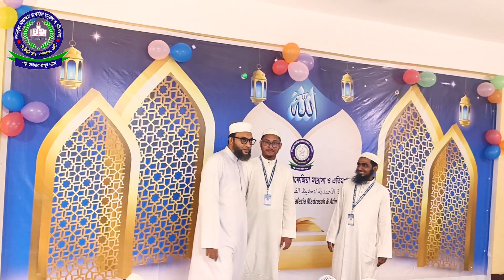ইউএনও জনাবা নিবেদিতা চাকমা আহমদিয়া মাদ্রাসা পরিদর্শন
আলহামদুলিল্লাহ সম্মানিত উপজেলা নির্বাহী অফিসার দাগনভূঞা জনাবা নিবেদিতা চাকমা আমাদের ছাত্রের কুরআন তিলাওয়াত শুনে তিনি মুগ্ধ হয়েছেন। গতকাল ২৬ই মে ২৪ইং বিকেলে হঠাৎ আমাদের মাদরাসা পরিদর্শনে এসেছেন, সার্বিক খোঁজখবর নিয়েছেন। ইতিপূর্বে উপজেলার প্রায় সকল নির্বাহী অফিসাররা আমাদের মাদ্রাসায় এসেছেন। স্যারকে আমি ধন্যবাদ জানাই। রাষ্ট্রের সম্মানিত দায়িত্বশীল এই জ্ঞানী মানুষগুলো আমাদের এই আঙিনায় আসা আমাদের জন্য তারা ভালো কাজের অনুপ্রেরণা হয়ে থাকবেন। আমি ধন্যবাদ জানাই প্রিয় সকল অফিসারদের।

Imam Uddin Miyaji
প্রধান শিক্ষক
দাগনভূঞা আহমাদিয়া হাফেজিয়া মাদ্রাসা
প্রতিষ্ঠাতা পরিচালক
মিফতাহুল জান্নাত মহিলা মাদরাসা।
দাগনভুইয়া আহমদিয়া হাফেজিয়া মাদ্রাসা ও এতিমখানার এতিম-অসহায়দের জন্য আপনার জাকাত সহ অনুদান দিন।
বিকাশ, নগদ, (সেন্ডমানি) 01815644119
বিকাশ, নগদ, রকেট (সেন্ডমানি)

মাদ্রাসার একাউন্ট
AHAMADIA HAFEZIA MADRASHA & ATIMKHANA
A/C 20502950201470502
ISLAMI BANK.
DAGONBHUIYAN BRANCH.
DAGONBHUIYAN. FENI
যোগাযোগঃ- প্রধান শিক্ষক: হাফেজ মাওলানা ইমাম উদ্দিন  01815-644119